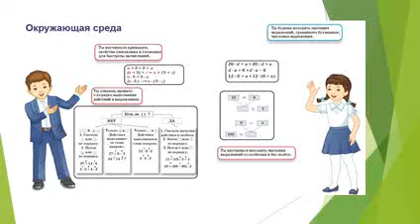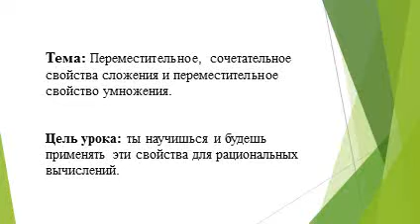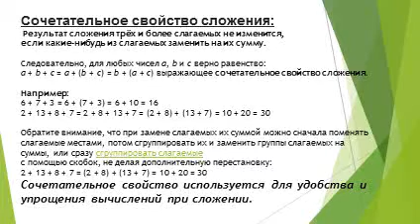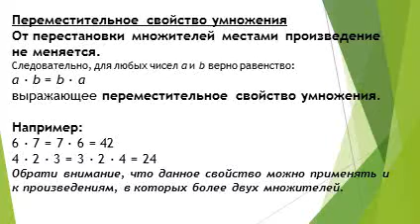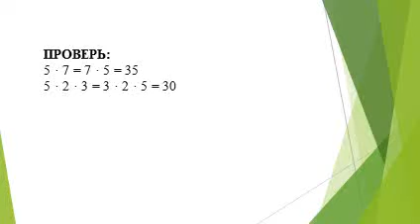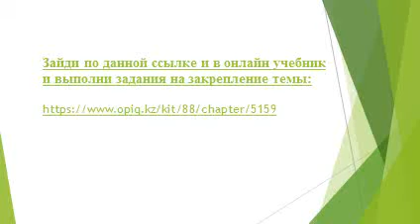Переместительное, сочетательное свойства сложения и переместительное свойства умножения. 2 класс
Скачкова Т.М., урок математики. 2 класс